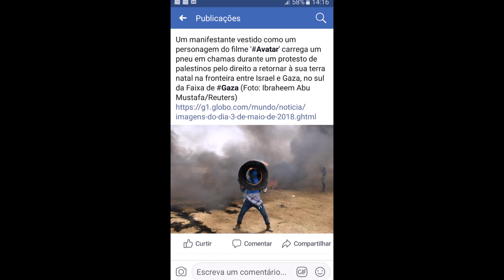AVATAR APARECE NAS FUMAÇAS NA MARCHA DO RETORNO EM GAZA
ESTUDO ECLIPSES DO SOL LUAS DE SANGUE COMETAS E
NOTICIAS APOCALÍPTICAS TERREMOTOS VULCÕES FALACIA
BOAS NOVAS A RESTAURAÇÃO DA VERDADEIRA IGREJA